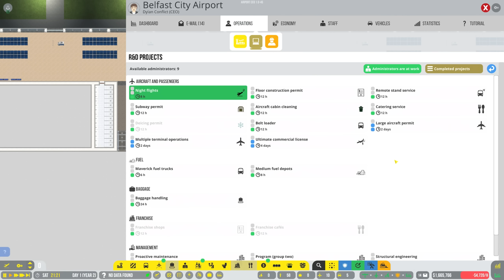Upgrading to a MEDIUM Runway — Airport CEO (#4)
Your objective is to build and manage your airport to perfection by making strategic decisions, designing the optimal airport layout and ultimately making sure that your passengers and airlines are satisfied. You will need to build the entire airport from scratch including terminal foundations with floors, walls, doors and items as well as the airport infrastructure including runways, taxiways, aprons and other airport infrastructure. Everything in Airport CEO is deeply simulated and it is your job to make sure it all runs smoothly and with a positive bank account.

Airlines
Airlines and their travelers are an essential element of Airport CEO as they consist of the main source of your airport’s income. Signing contracts with airlines bring cash-flow and passengers to your airport which in term means opportunities for receiving different service fees, as well as passenger expenditures. Airlines come in different sizes and have different requirements on your airport and the services you offer, you are responsible for not only planning the flight schedule but also for meeting and maintaining the needs. Occasionally you will need to handle emergencies and delays due to bad weather or accidents in the area, all which will put your management skills to the test.